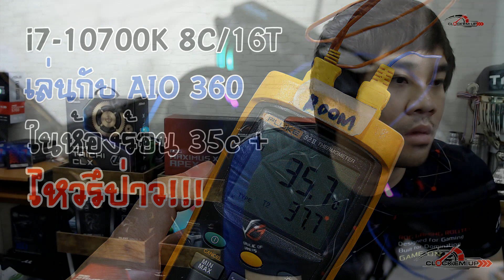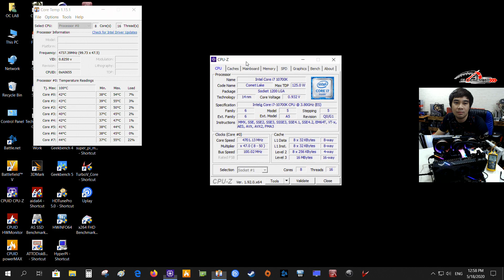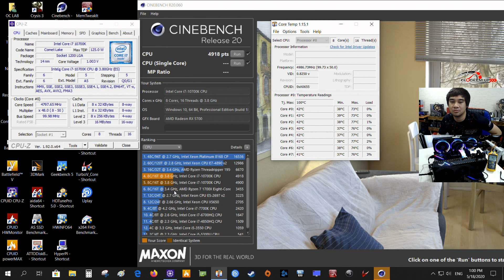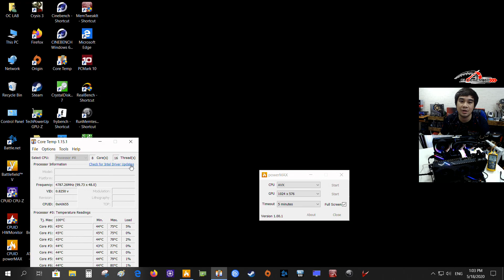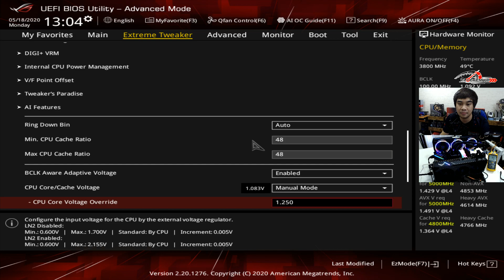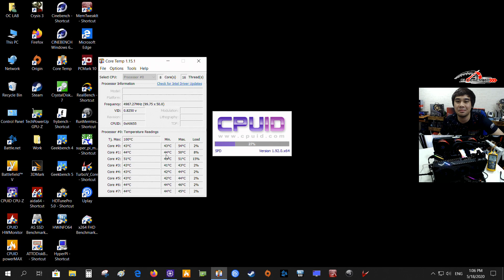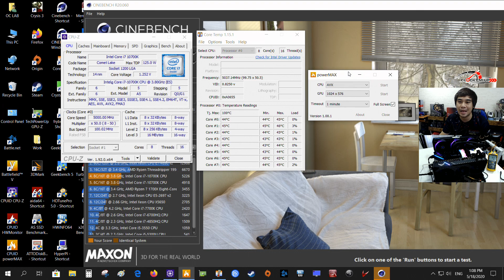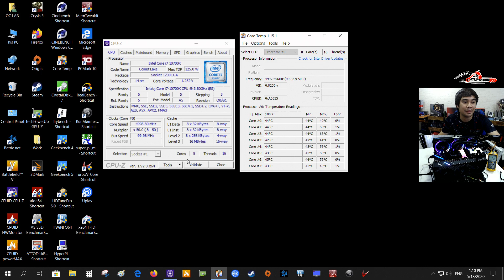ทดสอบ CPU Intel Core i7-10700K 8C/16T ด้วยชุดน้ำ AIO 360 ในห้องร้อน 35c+ จะไหวไหม ???